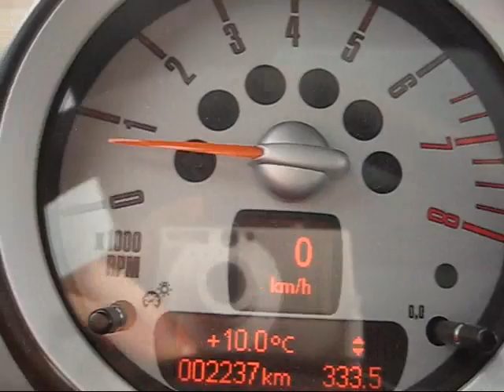MINI Cooper S R56 JCW 0-160 km/h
MINI Cooper S 1.6 16V Turbo R56 0-160 mit aktivem DSC und SPORT-Button. Ab 1. Gang